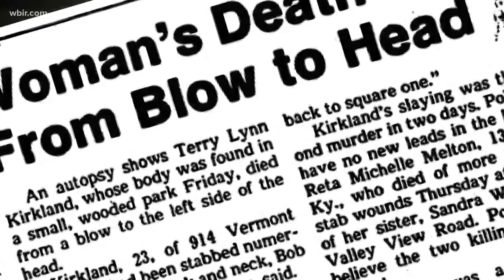Appalachian Unsolved: Terry Lynn Kirkland's murder in the park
It was April 1984 when a little girl playing in a city park found the body of 23-year-old Terry Lynn Kirkland beaten and stabbed. To this day, investigators aren't sure what brought the young woman there.